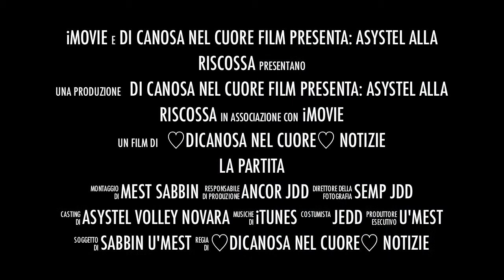Asystel Volley Novara - trailer 24 maggio 2011